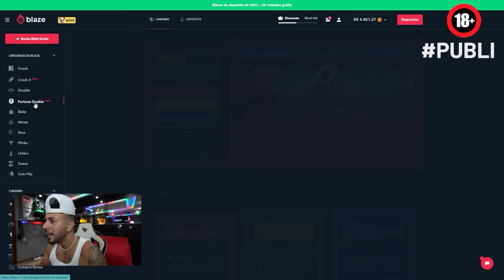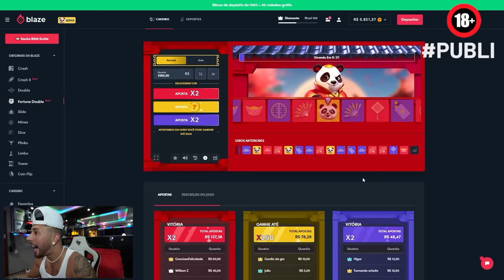⚠️DESAFIEI⚠️ O RENATO NO FUT-MESA VALENDO 1000 REAIS !!!